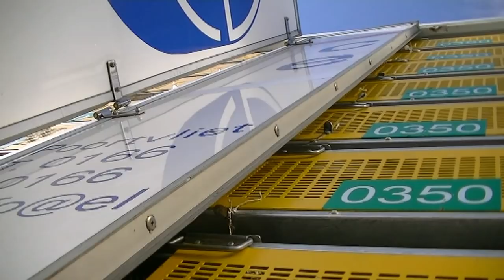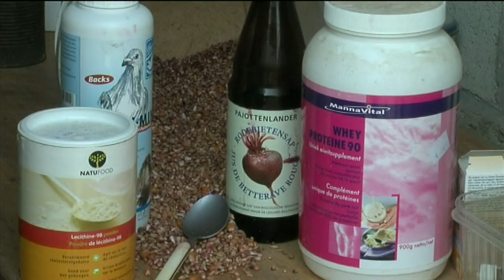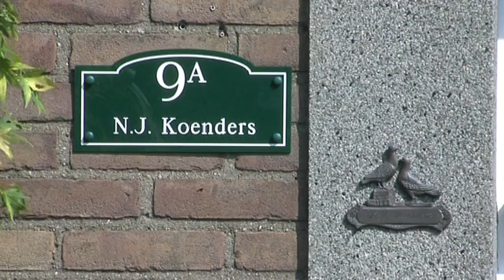Trailer Pigeon Pixels 1: Het jonge-duivenspel